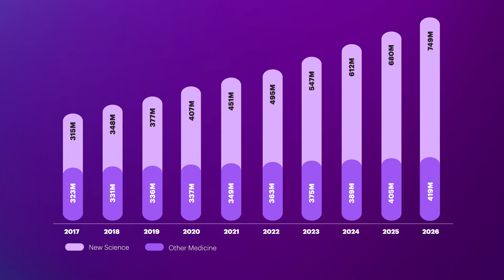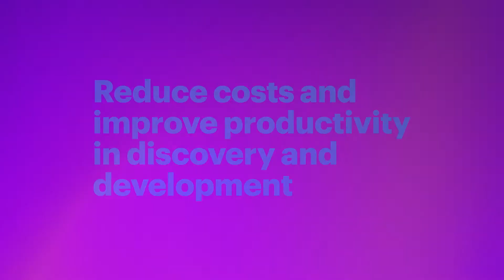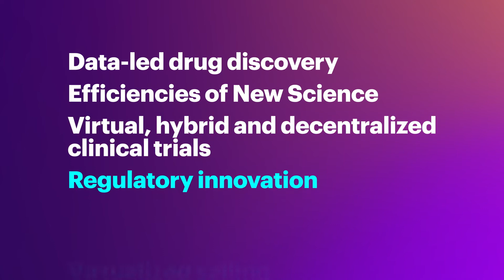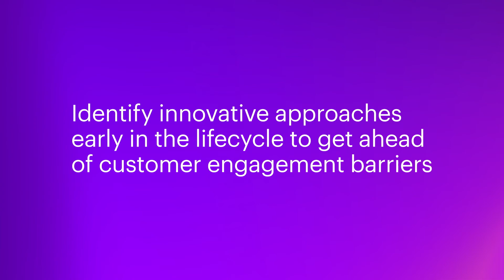New Science: A new reality for biopharma growth | Accenture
Can the biopharma industry continue to create new pathways for innovation, access and affordability? Accenture shows how.